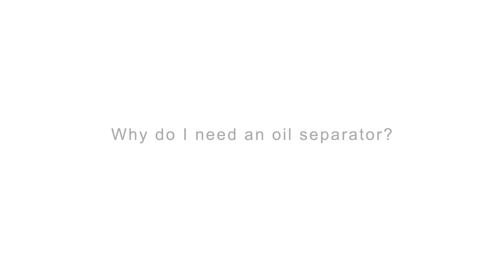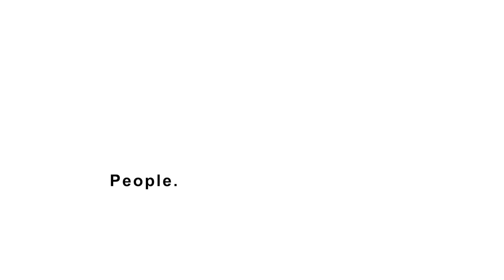Why Do I Need an Oil Separator?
Why Do I Need an Oil-Water Separator and How Does It Work?

Inside of your air compressor, you will find an internal oil-water separator. The internal separator separates the water from the oil that stays inside the compressor. This is the oil that is used to lube the rotary screw and other internal parts. In addition to this internal component, you will also want to use an external oil-water separator.